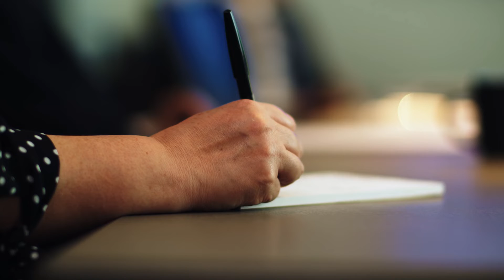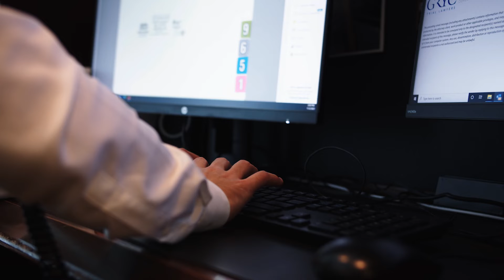Catastrophic Injury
Grossman Roth Yaffa Cohen is an award-winning trial attorney firm with decades of experience. The firm solves problems and gets results for individuals and businesses in state and federal courts in Florida and around the nation.

Whether it be medical malpractice, commercial litigation or an appeal, we understand that all of our clients’ cases are unique and require personal attention, which is why Grossman Roth Yaffa Cohen is selective about whom we represent.

Becoming our client means becoming part of our family. We work together like a family, and we treat our clients like family. We are committed to you and ensuring steadfast leadership and dedication from every one of our trial lawyers.